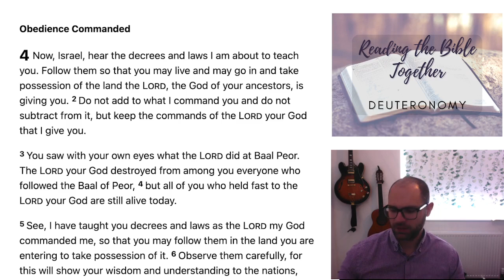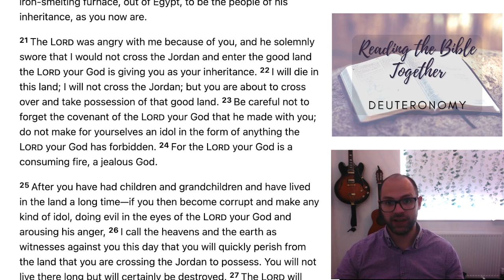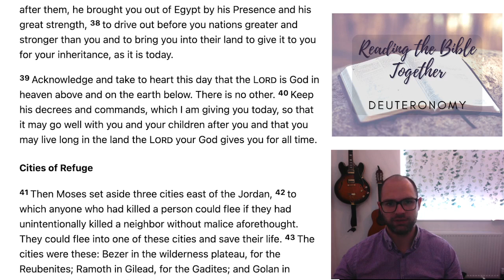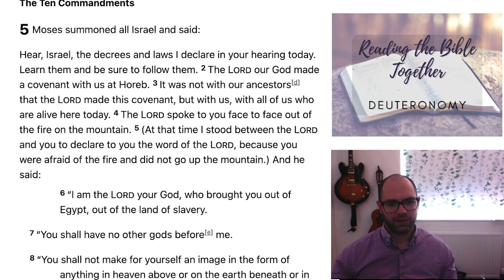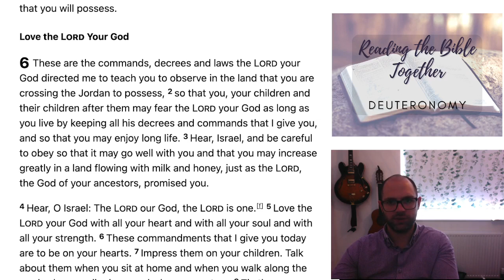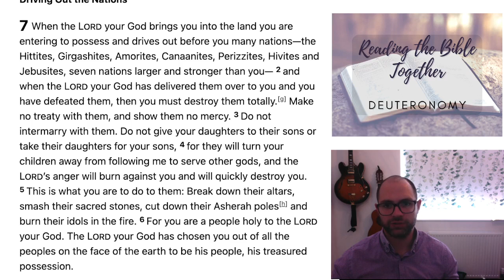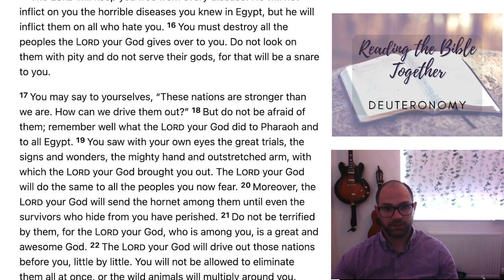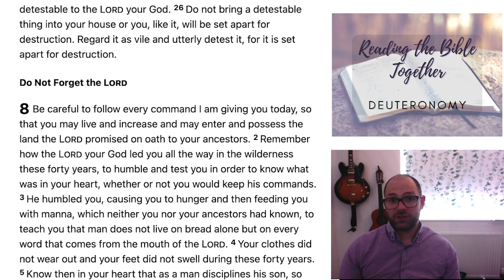Reading Deuteronomy - Intro & chapters 4-7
Ogmore by Sea Church Reading the Bible Together. Reading Deuteronomy during September 2023